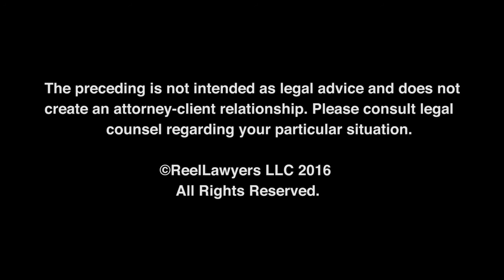What is the penalty for a first time DWI in Minnesota? | Criminal Defense Attorney | Martin Azarian